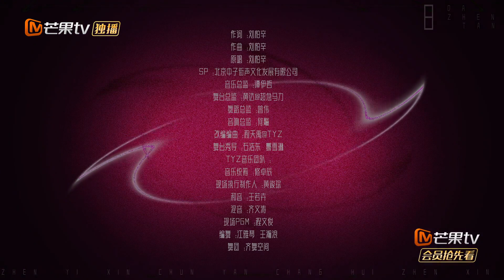【抢先看】魏大勋爆孙怡梦想是穿皮裤蹦迪惹全场爆笑！吴昕偷接"私活"与孙怡搭档梦回浪姐？《大侦探8》侦心侦意·新春演唱会 Who's the Murderer S8丨HunanTV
正片指路 《侦心侦意·新春演唱会》超然来袭！侦探团陪你迎新年！加入侦探团 【侦探团全员】1月12日-1月13日中午尊享演唱会全内容！双更放送欢乐管够！1月19日起每周四、周五抢先看《大侦探8》正片！非会员每周六、周日中午12点首播！一周双更不容错过！
【演唱会阵容】何炅/张若昀/大张伟/王鸥/魏晨/杨蓉/魏大勋/吴昕/孙怡/王勉/齐思钧/蒲熠星/郭文韬/石凯/杨长青/安图声乐队

节目简介：《大侦探第八季 侦心侦意新春演唱会》是“名侦探俱乐部”举办的首次侦探团建。芒果星的各位名侦探将欢聚一堂，共贺新春佳节，呈上一场精彩纷呈、兼具社会意义的老友音乐会！